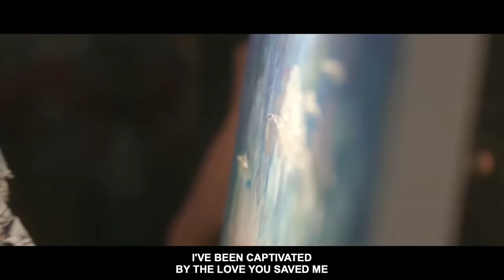You Saved Me (Spontaneous) - UPPERROOM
UPPERROOM

(06/05/22) Sunday Morning, June 2022